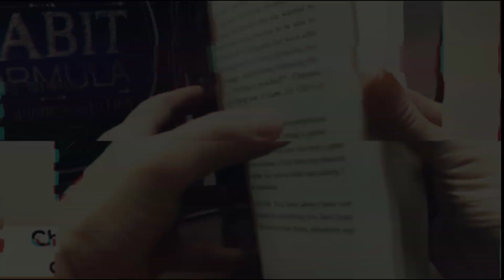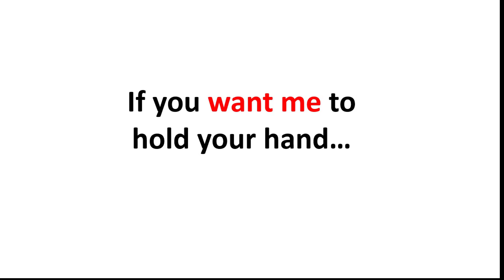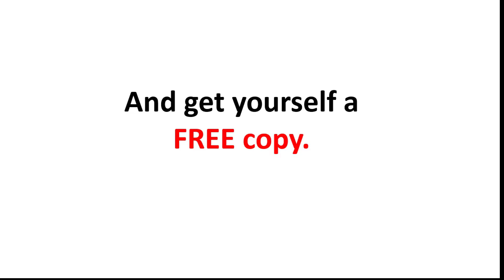5 Habits You Must Give Up to Lose Weight! The Habit Master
It's Lunchtime with the Habit Master. I'm your host Dr. Stephanie Aldrich and I help people change their bad habits. When you change your habits, you change your life.

Today is Basics Thursday.

Here's 5 Habits you MUST give up if you're going to finally lose weight and keep it off!

1. Get rid of the junk food. Don't buy it. Don't be around it.

2. Go home after work and plop on the couch. Stay active even though you're tired from your day. Get in a walk or a workout before you settle in for the night.

3. Put off eating until it's convenient. Freeze things. Go to restaurants that have healthy options.

4. Not eating left overs. Sorry, your highness, you must make a big post of something and then you can eat healthy for lunch a couple of days afterwards.

5. Mindset. Get out of your comfort zone and make this time the time it works and it sticks!
Learn how to improve your wealth, your relationships, and your health by creating better habits. It’s easier than you think. For a FREE copy of my book The Habit Formula, go
Where to follow The Habit Master:
Itunes: Lunchtime with the Habit Master- sign up!
I am providing education and content to my channel and my viewership and in no way plan to violate any copyright laws.
Dr. Stephanie Aldrich is a general dentist, author, entrepreneur, wife, and mom to Noah. Her simple, but powerful concepts about wealth, parenting, business, health, and basic habit formation has made her a valuable resource for media seeking commentary and insights on real topics that matter and can help viewers improve their lives. She urges her followers to change their habits in order to change their lives. She currently resides in Akron, Ohio with her hubby and son.